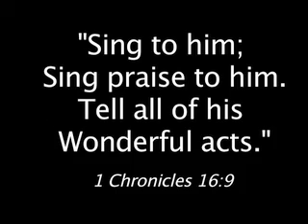2010-04-11 Greg Adams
Hope Chapel Kaneohe Bay Testimony